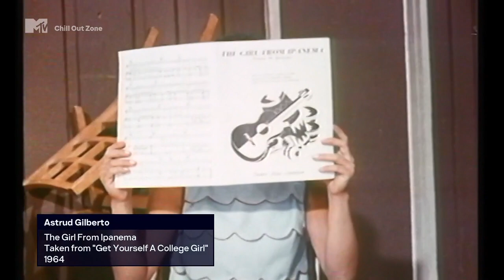Astrud Gilberto - The Girl From Ipanema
Watch Records, Chill Out Zone,